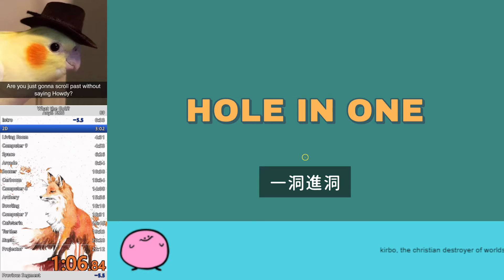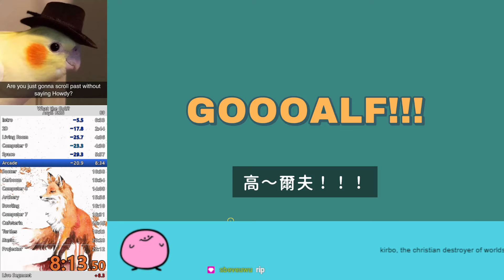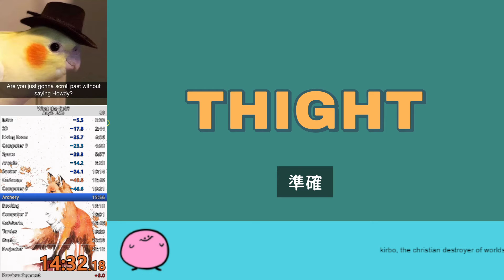What the Golf? Any% RMG in 21:34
wr is inevitable